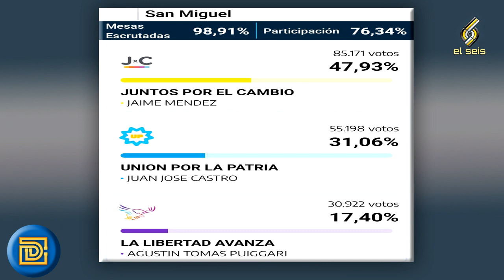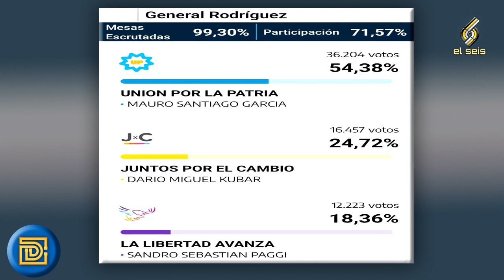EL PREVISIBLE TRIUNFO DE MARIEL FERNÁNDEZ EN MORENO - ANÁLISIS